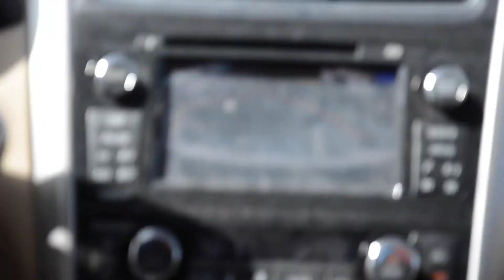The Morning Show Boys Hit the Road